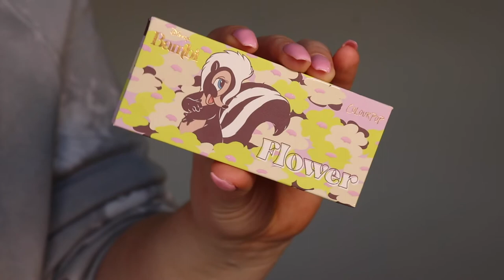COLOURPOP X BAMBI COLLECTION | SWATCHES, DEMO, FIRST IMPRESSIONS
hi guys, today I wanted to film with the new Colourpop x Bambi collection. I hope you guys are doing well and enjoy the video.

FTC: The products in this video were gifted to me for consideration. All opinions are my own.